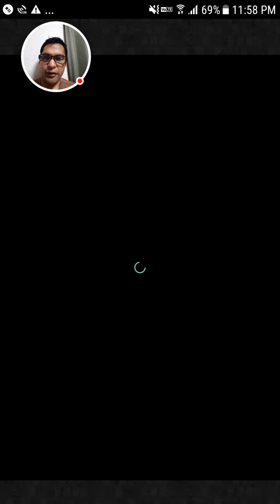[FFRK JP] FFType-0 Engraving Our Names - Flyvern (U++) - 名を刻む印 - 【凶＋＋】ヒリュウ - #365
Playthrough of Final Fantasy Record Keeper. Final Fantasy Type-0 Engraving Our Names Event fight against Ultimate ++ Flyvern. The video shows all the Soul Breaks, Super Soul Breaks, Chain Soul Breaks, Relics, Record Spheres and Legendary Materia I used.